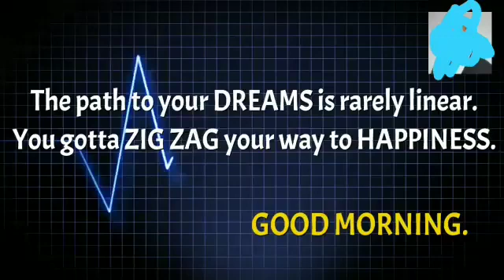Top of the day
Monday Motivation
Its going to be a great week